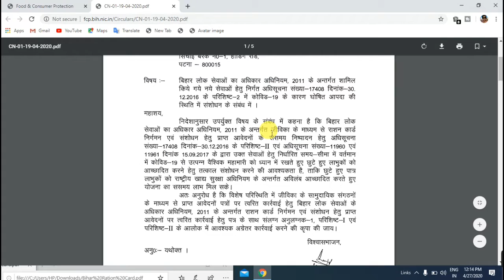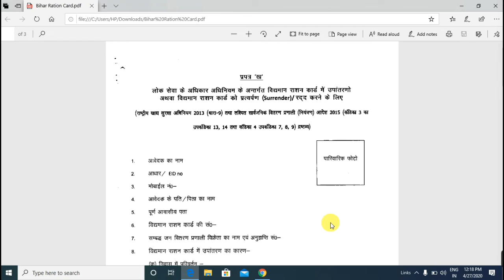राशन कार्ड का स्टेटस कैसे चेक करें आपका फॉर्म जमा हुआ या नहीं। राशन कार्ड का स्टेटस कैसे देखें।